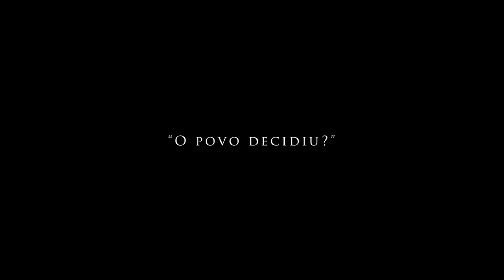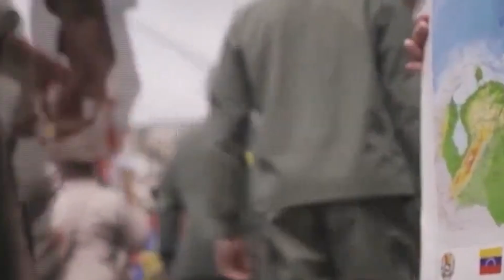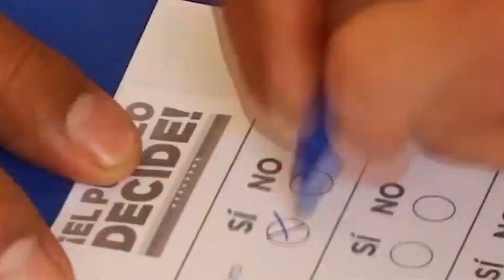'POVO AUTORIZA' DITADOR MADURO A INVADIR A GUIANA?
A disputa histórica entre a Venezuela e a Guiana sobre a região de Essequibo ganhou um novo capítulo com a realização de um referendo na Venezuela que decidiu sobre a anexação deste território rico em petróleo. Neste vídeo, vamos analisar o contexto por trás da crise e o risco de uma invasão à Guiana.